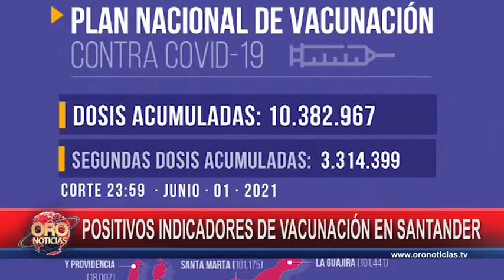Indicadores positivos del proceso de vacunación en Santander | Oro Noticias